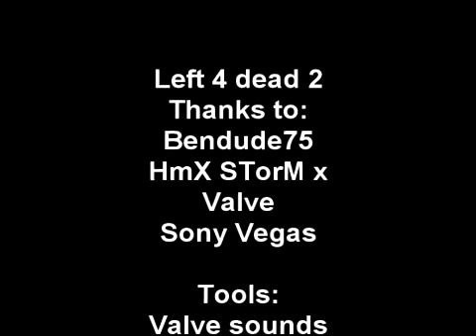Left 4 dead 2: Dead centre Part 1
The first part of my new L4d2 series, going through the campains.